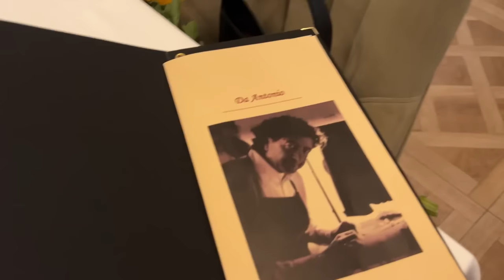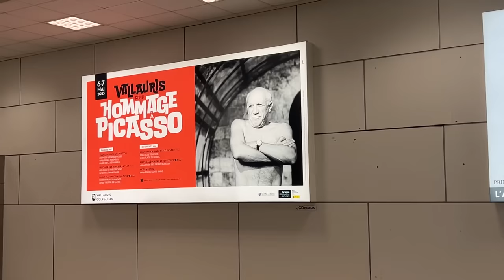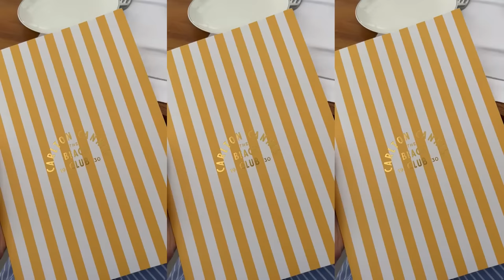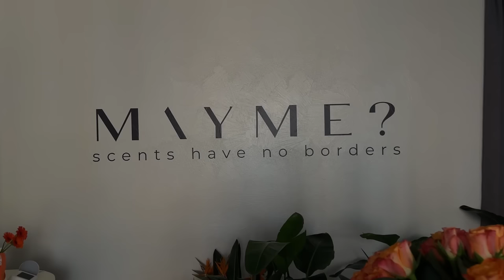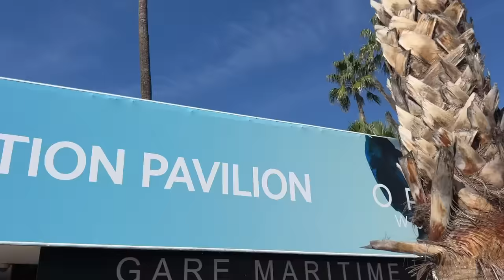VLOG: Канны, закрытые парфюмерные вечеринки, презентация новых ароматов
Канны, международная выставка TFWA, общение с владельцами ваших любимых брендов и закрытые вечеринки. Показала все как есть и приготовила для вас приятный сувенир из поездки. Досмотрите видео до конца! ♥️

ТАЙМКОДЫ:

00:00 — Что будет в этом выпуске?
01:40 — Остановка в Вильнюсе
03:50 — Ницца, встречай!
07:43 — Открытие лаборатории MAY ME?
10:20 — Private-presentation by Montale & Mancera
12:58 — В гостях у основателя бренда MAY ME?
18:53 — Интересные истории в такси: VIP-edition
20:27 — Личная презентация ароматов от основателя бренда Gritti
18:53 — Интересные истории в такси: водитель-парфюмер
26:49 — Ex Nihilo Anniversary
28:52 — Закрытая вечеринка Tiziana Terenzi
29:11 — Закрытая вечеринка Gritti
29:35 — Что я обо всем этом думаю?

📍Штаб-квартира PARFOHOLIC — ул.Городской вал, 8 (soon)

LUV❤️